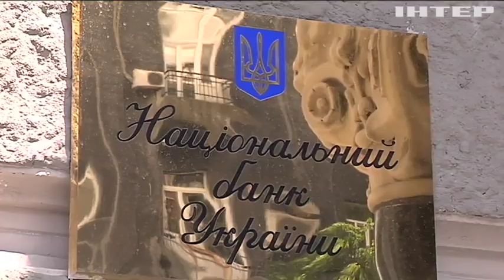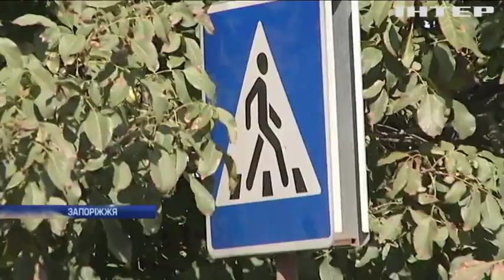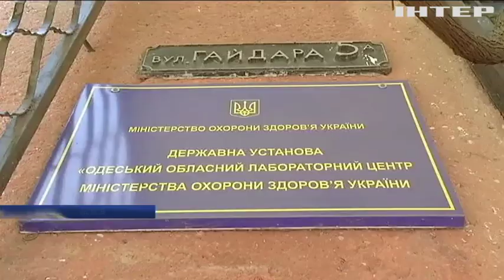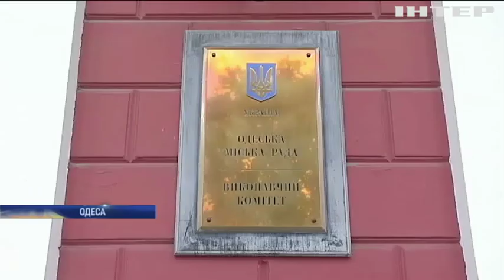Новости 9:00, выпуск за 1 октября 2019 года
Дивіться у цьому випуску: У Берлін на турнір з'їхались лицарі. У селі на Прикарпатті обвалюється будівля школи. У США закликали розслідувати зв'язки штабу Клінтон та України.